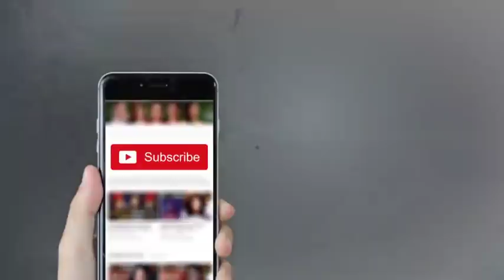Sumbul Iqbal & Bilal Ahmad - Mazaaq Raat 14 March 2018 - مذاق رات - Dunya News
/subscription_center?add_user=dunyanews1